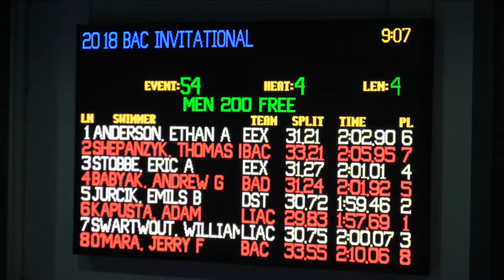Men Open 200 Meter Free Prelims H4